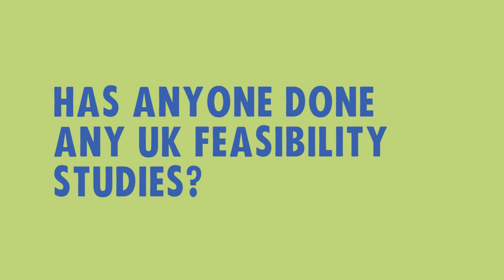Basic Income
*chapters and links below*
Electrifying panel discussion on Basic Income featuring Caroline Teti from Give Directly Kenya, Julio Linares from Guatemala and of Basic Income Earth Network (BIEN), Sarath Davala Vice Chair BIEN and Head of Indian Basic Income Movement, Laura Bannister and Paul Harnett of World Basic Income (UK) and Barb Jacobson of Basic Income UK and Europe.

CHAPTERS
     8:58 - What is Basic Income?
   13:37 - How does Basic Income work?
   28:27 - What are the arguments against Basic Income?
   45:30 - Is Basic Income the end goal or stepping stone to a new economic model?
   48:21 - Has anyone done any UK feasibility studies?
   51:46 - Should Basic Income be universal?
   55:33 - What about Universal Services?
   58:26 - How do we make Basic Income happen?
1:06:20 - What model for Basic Income do you favour?